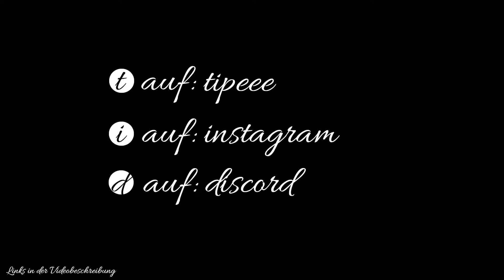LEGO Star Wars - Die Skywalker Saga #014 Verrat in Lando´s Wolkenstadt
Mit LEGO® Star Wars™: Die Skywalker Saga gehört dir die Galaxis! Erlebe beeindruckende Momente und nie endende Action aus den neun Filmen der Skywalker Saga, komplett mit dem bekannten LEGO Humor.

Intro
Erstellt und komponiert by LEAFMAN